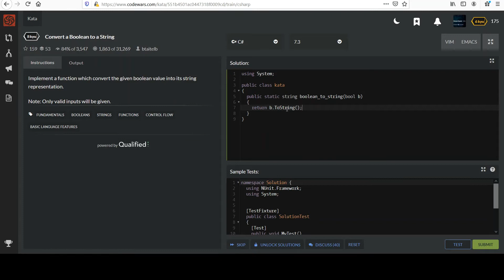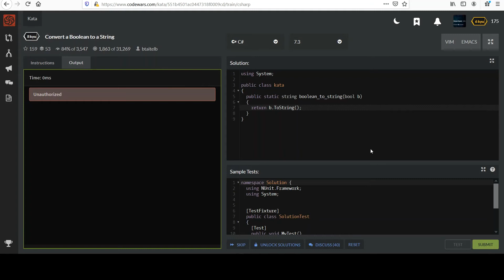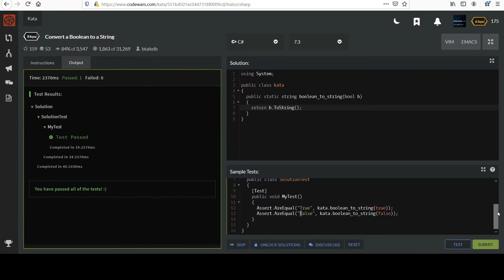Code Wars C# 8kyu: Convert a Boolean to a String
Beginner level C# object oriented programming series. Create a free account on Code Wars to code along right from your favorite browser

In this challenge viewers are given a boolean input and asked to return its value as a string.

The best way to learn computer programming is by actually writing code. Coding challenges also enhance existing skills or can be a fun brain teaser. Start taking your skills to the next level.